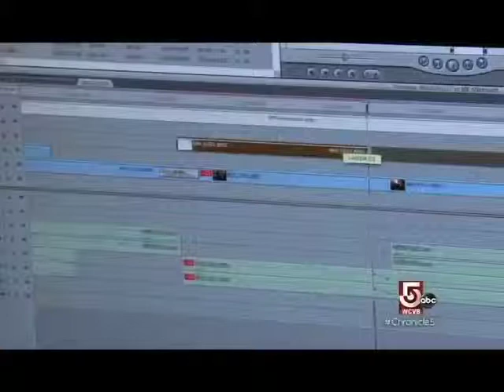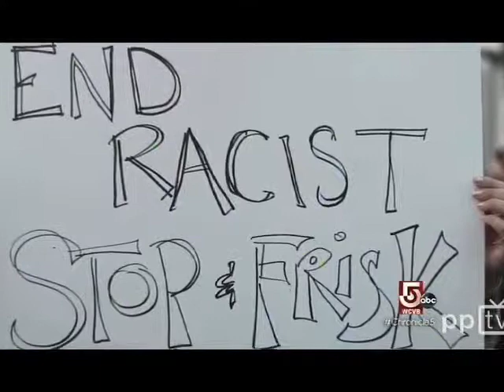Press Pass TV on Chronicle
As a part of the WCVB series Chronicle, Frank Holland visited Press Pass TV to discuss the state of African American young men in the city of Boston and gain insight from their work in media production. The episode, Black in Boston, also highlighted the stories and work in the community of: Black Lives Matter Boston; Crimson Bikes; Frenell Jean-George Music; Professor Peniel Joseph/Center for the Study of Race and Democracy at Tufts University; DJ Henry Dream Fund; Jermain Works Music; Mayor Marty Walsh; My Brother’s Keeper- Boston & Washington, D.C.; Chief Gross of the Boston Police Department; Ambro Music.